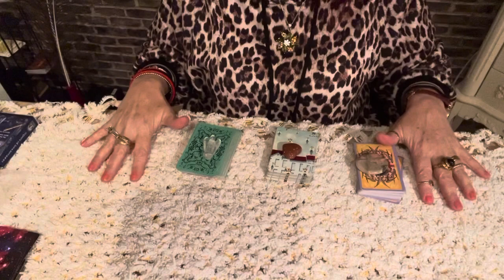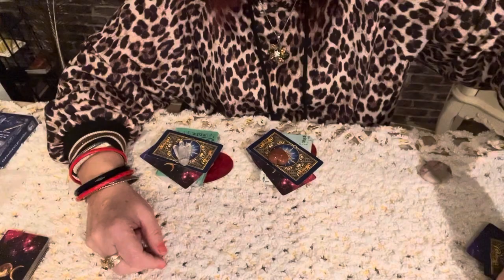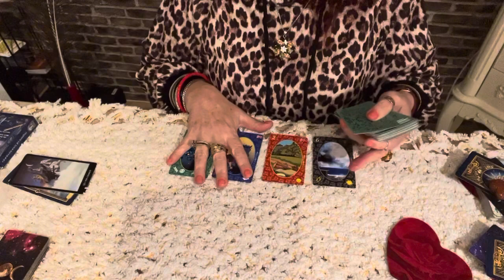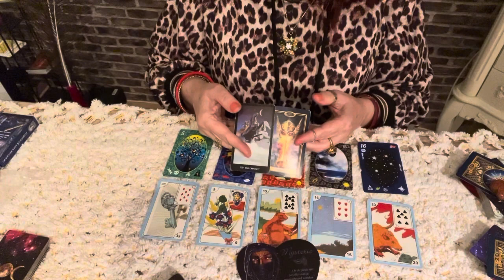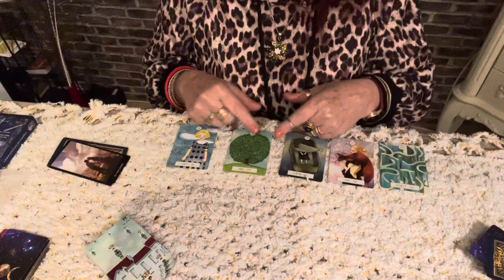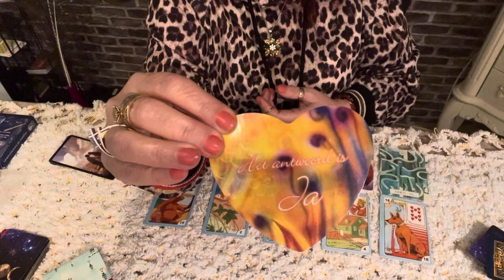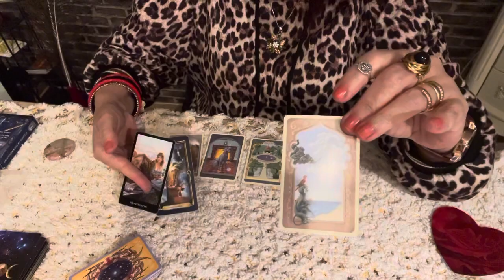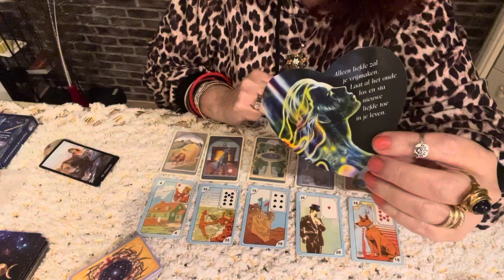Wow. A Espiritualidade quer lhe contar algo muito forte que vira nos prox períodos pra vc.💎🌞🌝🌟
Voce pode ter tudo que quiser.Lei da atracao. Cocriação.
BAnhos Ciganos. Cigana do Ouro, Do amor e muito mais.
Oração da Cigana do Ouro. Mude seu futuro financeiro.
Porque esse ser de luz cruzou meus caminhos?
Na cozinha com MEg. Salada leve para os dias mais quentes.
Veve Guedes Oficial. Musica Italiana.
Almas Gemeas. E fluidificacao de agua. Rah conex Luz.
Receitas de amor. Massa d pastel para assar.
Kris Ceuq. Energia Ceuq. Oracao de cura.